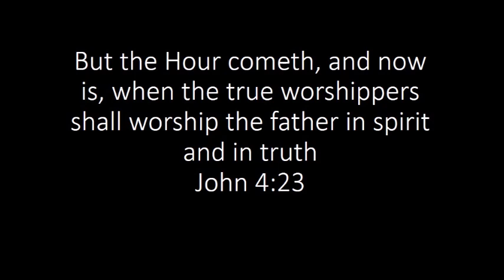When the Lord says to leave